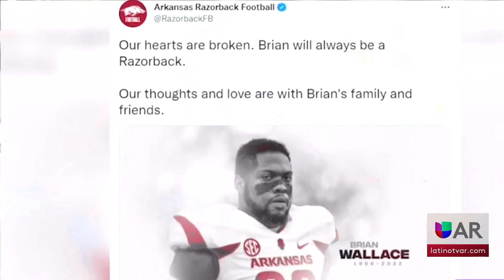Muere el ex liniero ofensivo de Arkansas, Brian Wallace